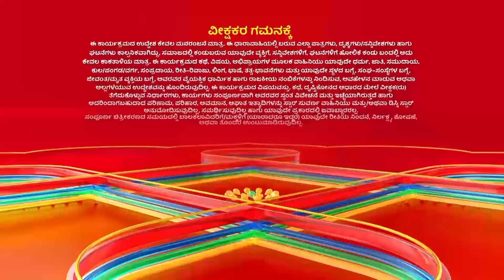Mahabharatha | Full Episode 70 | Star Suvarna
ದರ್ಯೋಧನನ ಪಕ್ಷಕ್ಕೆ ಸೇರಿಕೊಳ್ಳುತ್ತಾನ ಕೃಷ್ಣ.

ತಪ್ಪದೇ ವೀಕ್ಷಿಸಿ " ಮಹಾಭಾರತ" ಪ್ರತಿದಿನ ನಿಮ್ಮ ಸ್ಟಾರ್ ಸುವರ್ಣ ಯೂಟ್ಯೂಬ್ ಚಾನೆಲ್ ನಲ್ಲಿ.